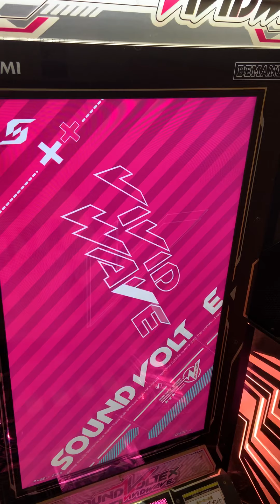【SDVX】ouroboros -twin stroke of the end- [MXM] S 991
1日中精度が掴めなくてあまりうまくない